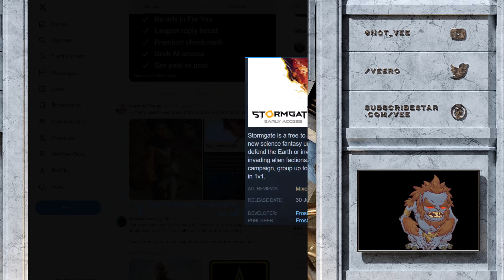Ex Blizzard Devs Make Dead On Arrival Game